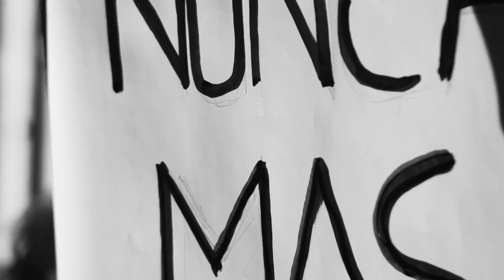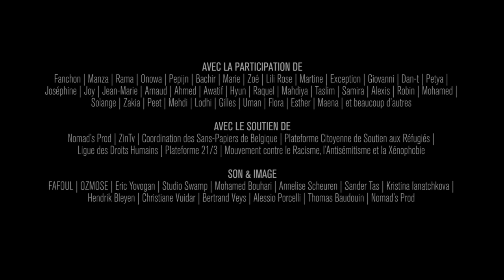FAFOUL - Nunca más (ft. OZMOSE)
« Nunca más (ft. OZMOSE) »  est un appel citoyen pour une approche plus humaine de la question migratoire.

L’enfermement de mineurs, de familles et d’individus en centres fermés, les expulsions forcées, le manque d’investissement dans de réelles politiques d’accueil, les discours politiques criminalisant les sans-papiers et demandeurs d’asile, ... ne sont que quelques facteurs frappants qui déshumanisent et stigmatisent les personnes en migration et leurs situations.  Ce qui ne permet pas d’envisager d’autres alternatives, d’autres approches plus respectueuses de leur condition humaine et en concordance avec la Déclaration universelle des droits de l’Homme. Comme le disait si bien Nelson Mandela : « Priver les gens de leurs droits humains revient à contester leur humanité́ même. »

Pourtant, nous sommes toutes et tous liés à la migration, par nos histoires familiales ou à travers l’histoire de la Belgique voir de l’humanité. C’est pourquoi, à travers cette chanson, nous crions d’une seule et même voix « Plus jamais» à une approche inhumaine de la migration, que ce soit au niveau belge, européen ou international.

Coordination des Sans-Papiers de Belgique | BE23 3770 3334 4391
Plateforme Citoyenne de Soutien aux Réfugiés | BE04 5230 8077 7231

CAMERA – Sander Tas | Annelise Scheuren | Mohammed Bouhari | Renaud Arents | Thomas Baudouin
EDITION VIDEO – Kristina Ianatchkova
COMPOSITION ET ARRANGEMENTS – FAFOUL (Trompette - Eric Yovogan)
TEXTE  – FAFOUL | OZMOSE
MIX & MASTER – Studio Swamp

REMERCIEMENTS
Nomad’s Prod | ZinTv | Coordination des Sans-Papiers de Belgique | Plateforme Citoyenne de Soutien aux Réfugiés | Ligue des Droits Humains | Plateforme 21/3 | Mouvement contre le Racisme, l’Antisémitisme et la Xénophobie

LYRICS:
Nunca mas, nunca mas (Plus jamais, plus jamais)
Me dejaras (Tu me délaisseras)
Y jamas, jamas (Et jamais, jamais)
Me echaras (tu m’expulseras)

Pour un ici venu d’ailleurs
dû au pire pour un meilleur...à venir

Des centaines de milliers de personnes
Se démènent, non sans peine,
et enchainent comme personne...

la dure loi de la vie que l’Homme serait un loup pour l’Homme
On consomme, loin des yeux
Sans se rendre compte comment s’exploite leur milieu

On s’étonne de l’afflux même si le nombre est superflu
Mais c’est à bras le corps que des murs sont érigés
que l’étrange est refoulé,  que des corps sont retrouvés...insensé...
que de vivre dans la peur,  c’est près du cœur
que j’aimerais nous recentrer

Pouvoir dépasser ces qualifications de migrants, d’étrangers, d’illégaux …
melting pot de démago,  car après tout,
ce sont les mêmes battements qui se dépensent
des pulsions qui bien que mal tentent de chercher une réponse,
à l’appel de la vie, sans excès ni abondance!

D'une part le bienvenu et de l'autre l'inconnu
se livre aux bonnes grâces d'un seul et même phénomène,
L’absolu arbitraire de milliers de vies humaines
que l'on accentue de querelles militaires.

De pressions migratoires, de forces de l'ordre et de foutoire,
aller-retour à l'envoyeur pour une illusion d'espoir

Traverser la méditerranée, se réfugier
pour être au passé composé comme un fragment identitaire
à la frontière, des droits de l'homme, de l'idéal
Récupéré aux xénophobes à des fins électorales

Quand la domination est un concept
que l'intégration la précède
l'acceptation est un dilemme
fatalement dilué dans un océan de problème, s'en est assez !

Mais c'est toujours les même qui reviennent
et finissent par se mobiliser en exil
au bout de leurs itinéraire pour demander l'asile,

pas facile pour un arbre généalogique,
de marbre stoïcien ce qui advient deviendra cyclique
 et sa nostalgie en un battement de cil
Séculaire serait-elle, civil ou naturel ?

Étrangement ? Étranger ? Déraciné!
Étrangement ? Étranger ? Déraciné!